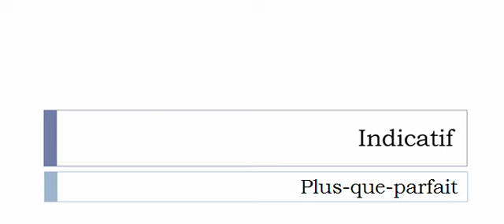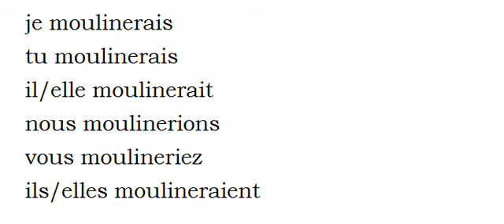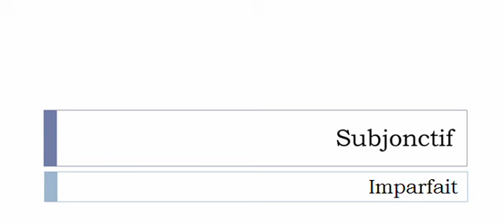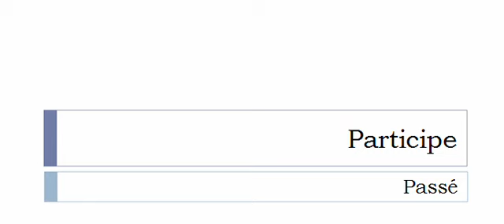フランス語を学ぶ = 共役 = Mouliner